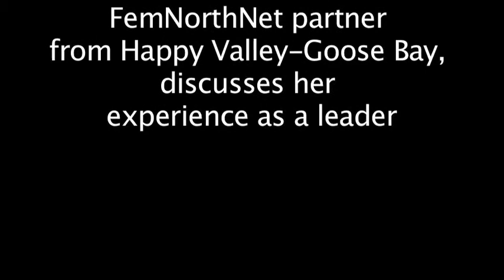Petrina Beals, Mobilizer of Women, on Women's Leadership